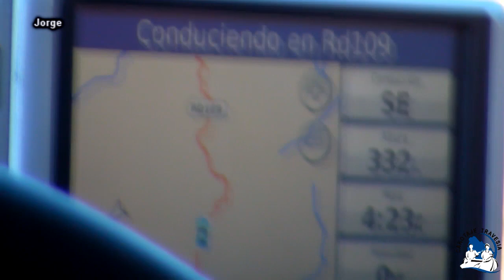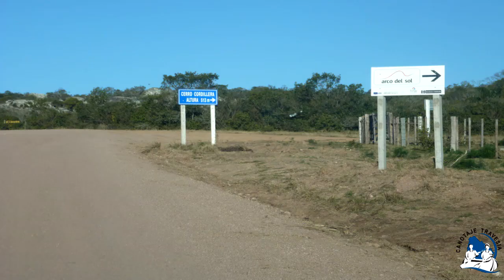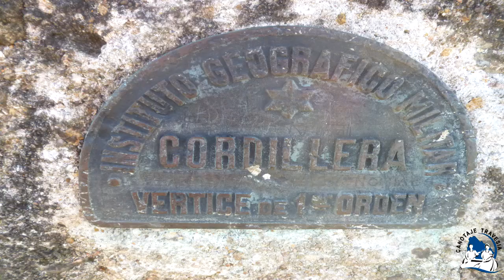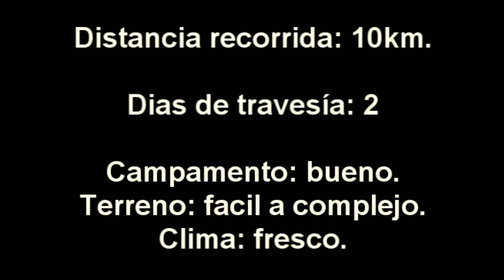Grutas de Salamanca - Canotaje Travesía – Jul 2012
Recorrido: Grutas de Salamanca  y Cerro Catedral

Departamento: Maldonado